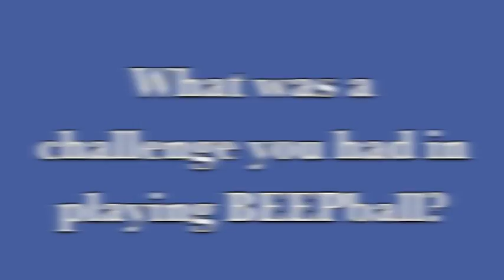Lubbock Alström Angels BEEPball Tournament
Alström Angels First BEEPball Tournament in Lubbock, Texas.
Please check out Alström Angels website to learn more about them and help them bring awareness of this rare and orphan disease.